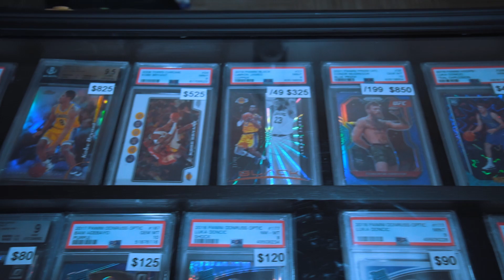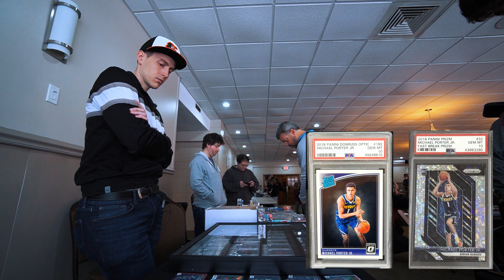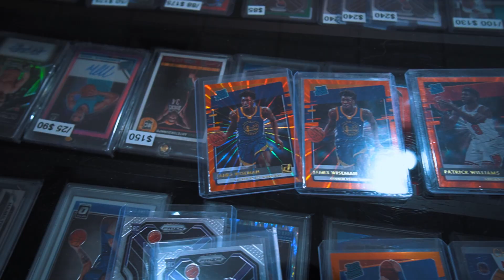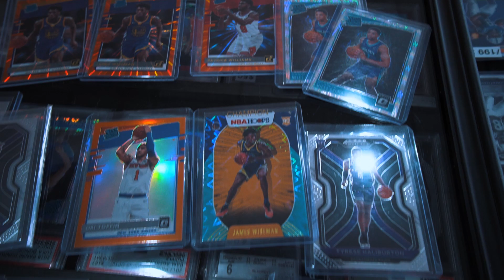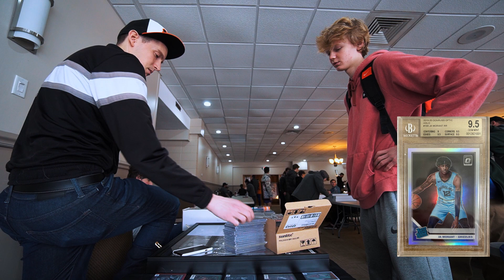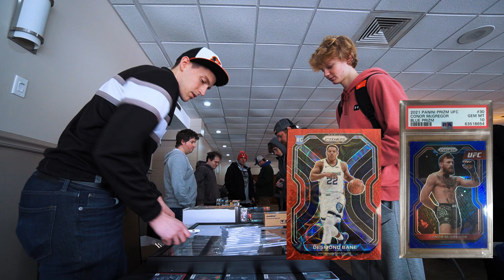MY BIGGEST TRADE TO DATE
I traded my PSA10 McGregor Blue Prizm for liquid cards!

Video and Audio equipment used in shooting my podcast:
📷Sony A6400
📷GoPro Hero 8 Black
🔍Sigma 16mm F 1.4 DC DN Contemporary Lens
🔍Sony 10-18mm F4 OSS Wide-Angle Zoom Lens
🎤Rode Wireless Go II
🎤Rode Lavalier Go
🎤Shure SM7B Dynamic Microphone
🔈Rodecaster Pro Audio Interface